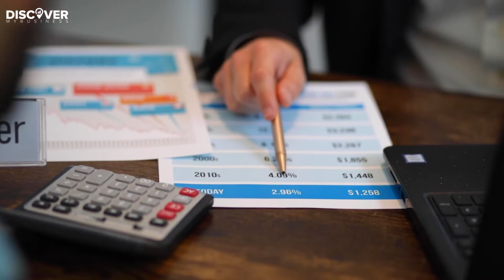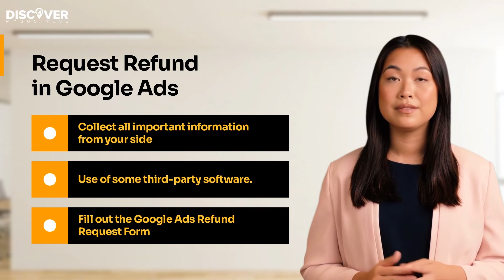Request Refund in Google Ads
Looking to Request Refund in Google Ads?

Hi! Today we’re going to tell you how Request Refund in Google Ads.

If you have to request a refund in Google ads, you need to take certain steps before submitting your request. This video will steer you in the right direction by illustrating all the steps which are required to request a refund in Google ads.

What are the steps to request a refund in Google ads?

Before submitting any request, you have to provide the correct data to Google for indicating any fake clicks. Do not make the mistake of sending your entire history as you can’t expect Google to go through your entire ad clicks, and find out the fraud clicks.
Once you have collected enough evidence to prove some fake or suspicious clicks on your ads, follow these steps to claim a refund:

1) Collect all important information from your side

Make sure you collect all necessary information from your end: Account Login ID, Google Ads customer ID, date when the suspicious activity began, date when suspicious activity ended, campaigns affected, ad groups affected, keywords affected, a summary of the issue, IP addresses, suspicious sites, and a copy of your weblogs or tracking data.

2) Fill out the Google Ads Refund Request Form

Once you have collected all details, fill out Google’s Click Quality Form. Make sure you provide the correct information so that you have a good chance of getting a refund. You will get a response from Google within six weeks regarding your refund request.

Note
Remember, only 20-25% of claims receive successful refunds, and you can only make one refund request within 60 days. So, make sure you track your fake or suspicious clicks carefully and submit the report with adequate evidence for ensuring a successful refund.

00:00 - 00:21 - Welcome to our video!
00:22 - 00:48 - What are the steps to request a refund in Google ads?
00:49 - 01:12 - Collect all important information from your side
01:13 - 01:31 - Fill out the Google Ads Refund Request Form
01:32 - 01:49 - Note
01:50 - 02:04 - Contact with us today!

USEFULL RESOURSES